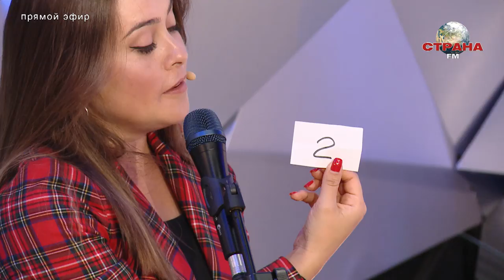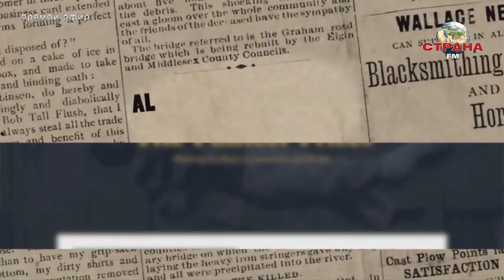Ирида Хусаинова. Вечерний эфир. Страна FM